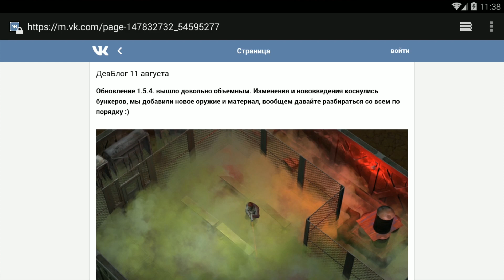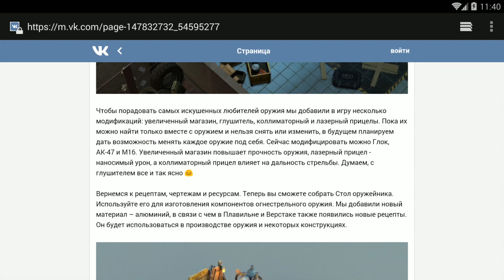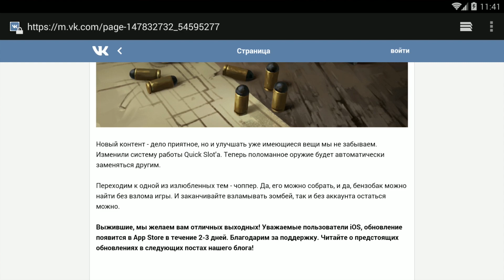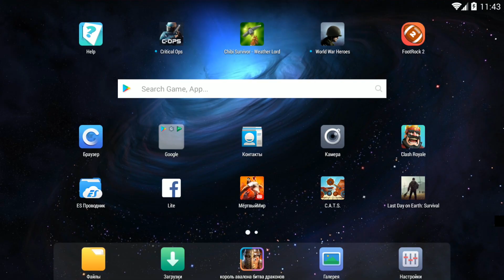НОВЫЙ ЭТАЖ АЛЬФА! КИСЛОТНАЯ ВАННА! ОРУЖЕЙНЫЙ СТОЛ! - Last Day on Earth: Survival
Играю в самую лучшую игру-выживание на мобильные устройства Last Day on Earth: Survival! В этом ролике я кратко рассказал про новое обновление 1.5.4, в котором были добавлены кислотная ванна, ак-47 с лазером, противогаз, оружейный стол и многое другое!

Last Day on Earth: Survival,Last Day on Earth: Survival андройд,Last Day on Earth: Survival google play,последний день на земле,Last Day on Earth взлом,last day on earth читы,Last Day on Earth баги,выживалка Last Day on Earth,лучшее выживание на андройд,баги last day on earth,last day on earth второй этаж альфа,last day on earth ак-47 с лазером,last day on earth кислотная ванна,last day on earth противогаз,last day on earth самопал,last day on earth обновление,last day on earth новый этаж альфа,last day on earth лазерный пистолет,last day on earth противогаз,last day on earth шахты,last day on earth обновление, flok1, floki, roman floki, roman flok1, роман флоки, флоки, флоки роман, flok1pool, флоки last day on earth, роман флоки last day on earth